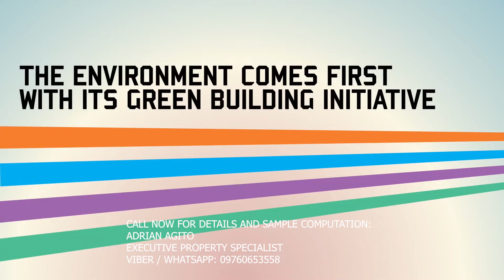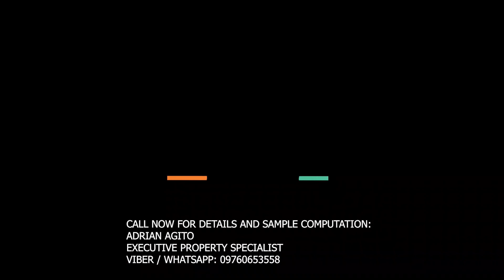Sync Residences N Tower Bagong Ilog Pasig by RLC Launching this October Studio Unit 9K Monthly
Watch out for the Launching of 3rd Tower "N"
Studio unit For as low as 9k Monthly!!!
Hot Sale!!! Hot Sale!!! Hot Sale!!!

SYNC  RESIDENCES "N" TOWER
For AS LOW AS 9K monthly for  Studio Unit‼️
SMART Home Feature Device
Located Along C5 Service Road Bagong Ilog, Pasig City

Units Available
▪️ Studio - 22sqm
▪️ 1 Bedroom-33-35sqm

✔️ We have FLEXIBLE PAYMENT TERMS
✔️ NO Spot Down payment
✔️ 0%interest Installment
✔️ with big discount
✔️ 15%Dp for 72 mos.remaining bal.85%thrue bank financing
✔️ Pets allowed

Nearby Establishments
➖ Capitol Commons
➖ Robinsons Galleria
➖ SM Megamall
➖ BGC Bonifacio Global City
➖ Ortigas Business District

Turn over:2027
Reservation Fee:25,000

Adrian Agito
Executive Property Specialist